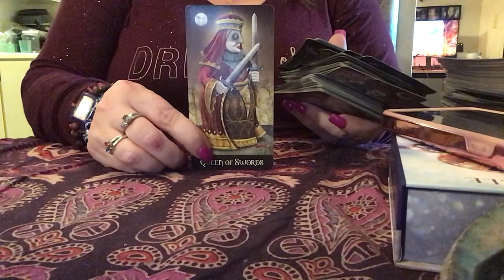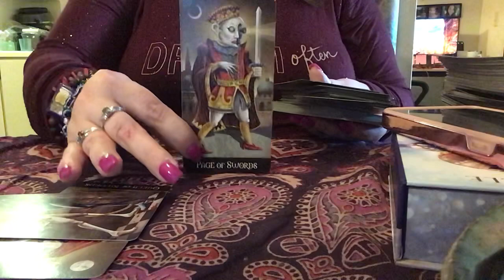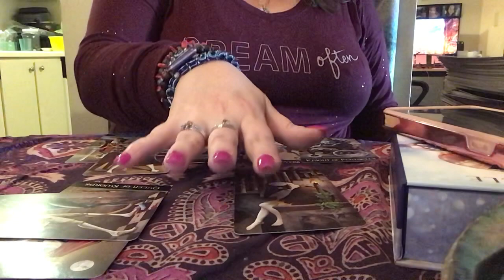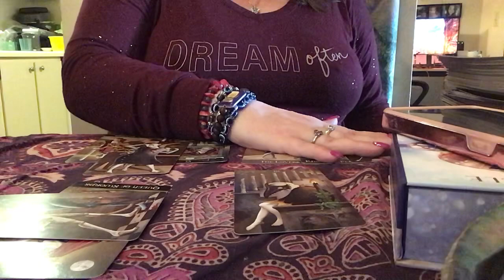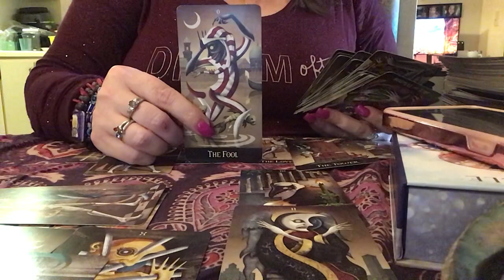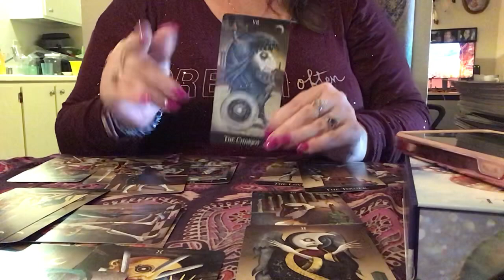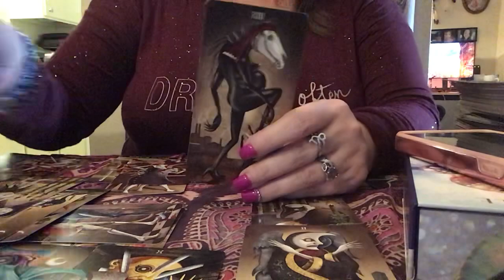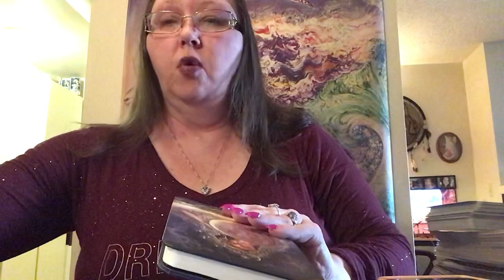Tarot Reading - Missing Amari Nicholson Part Two